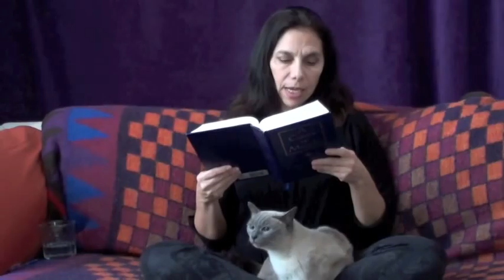Workbook Lesson 35 from A Course in Miracles with Amy Torres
Lesson 35:  My mind is part of God's.  I am very holy.